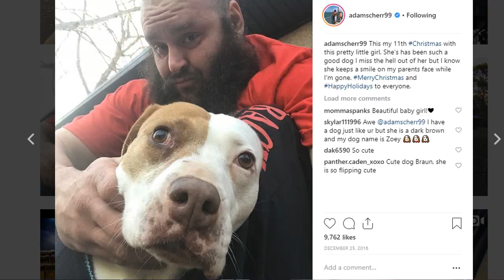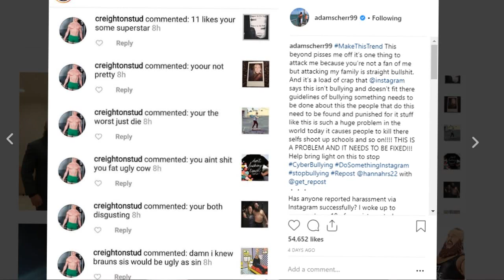IS BRAUN STROWMAN A SJW?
Braun goes full SJW on Instagram.